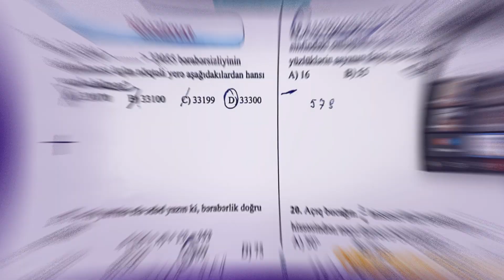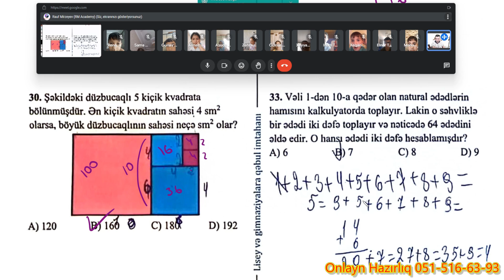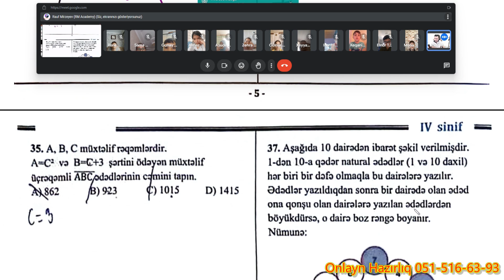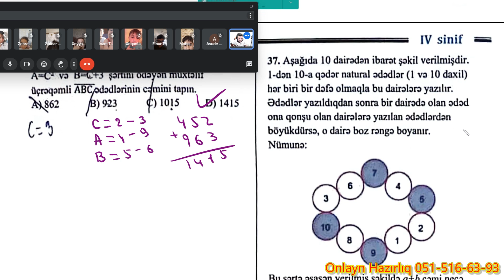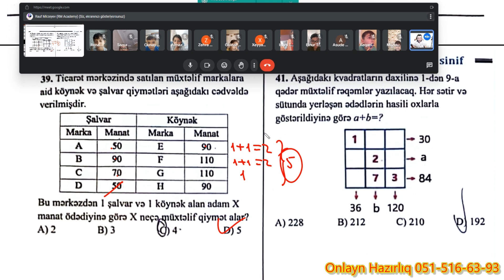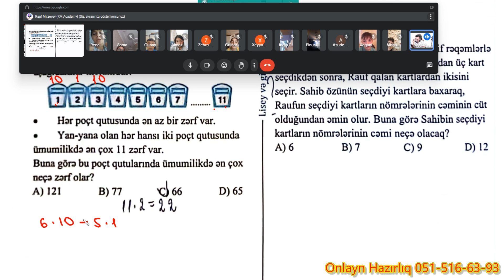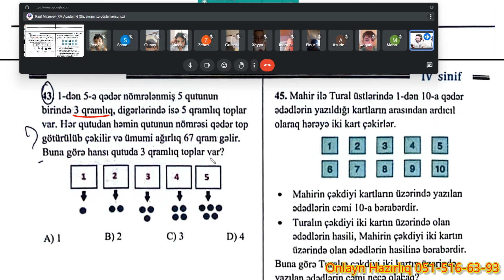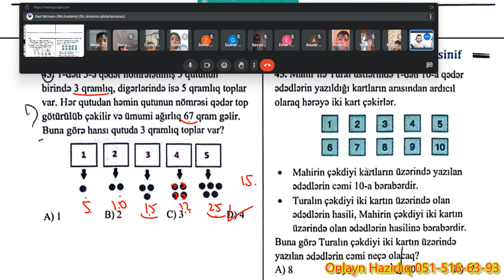LİSEYƏ QƏBUL 23 İYUN 2024 4-CÜ SİNİF RİYAZİYYAT sualların izahı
39-cu sulada X-in 4 fərqli qiyməti olacaq.

50+90=140
50+110=160
90+90=180
90+110=200

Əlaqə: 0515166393